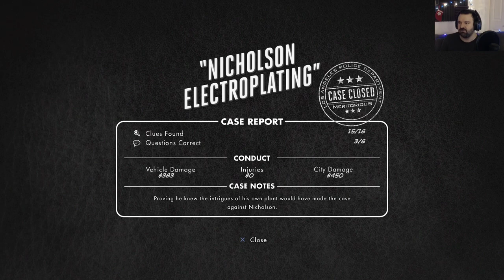L.A. Noire Remastered playthrough pt108 - Mr. Phelps' Wild Ride